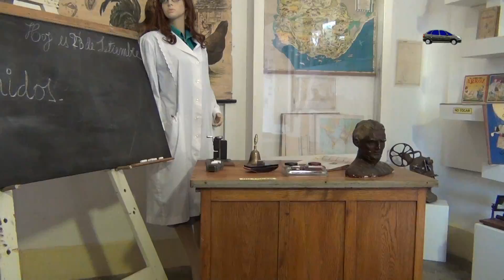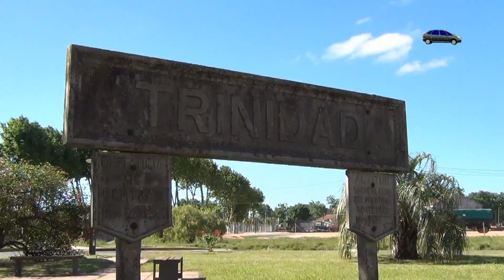Estacion Trinidad - Noviembre 2014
El Museo Histórico Departamental Dr. Fernando Gutiérrez se encuentra ubicado en el antiguo edificio de la estación de trenes,
próximo al parque Centenario, cuenta con cuatro salas de
exhibición ubicadas en su planta baja.
El edificio fue construido en 1916 por la compañía norteamericana The Pan American Trans – Continental Railway Company,
su arquitectura refleja el eclecticismo de su época, con influencias del clasicismo francés y de corrientes modernistas de principios de siglo XX.

Fuentes:
Archivo del Transporte Uruguayo  ATU